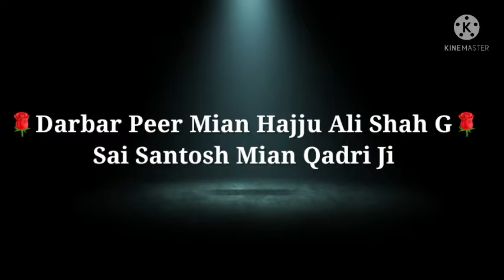Naseeba Khol De Mera.. Sai Santosh Mian Qadri Ji , Darbar Mian Hajju Ali Shah Ji, Nainwan(Hsp.)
ਸਾਂਈ ਸੰਤੋਸ਼ ਮੀਆਂ ਕਾਦਰੀ ਜੀ
🙏ਦਰਬਾਰ ਪੀਰ ਮੀਆਂ ਹਜ਼ੂ ਅਲੀ ਸ਼ਾਹ ਜੀ🙏
❤ਜੈ ਮਸਤਾਂ ਦੀ❤
❤ਜੈ ਰਾਜਾ ਸਾਹਿਬ ਜੀ❤
🕉ਜੈ ਮਾਤਾ ਦੀ🕉
Village - Nainwan (Tehsil-Garhshankar, Distt- Hoshiarpur, Punjab )